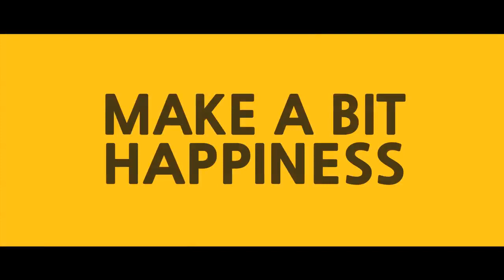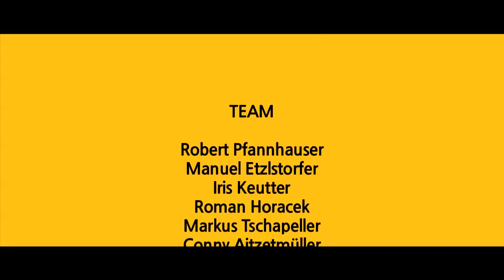CONCHITA WURST - HAPPY IN VIENNA - Make a bit happiness and knit for tolerance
EUROVISION AUSTRIA 2014 - CONCHITA WURST
+++ Song by: Möwe feat Clari - Happiness +++
The beard of Conchita Wurst is her central trademark for tolerance and freedom. We invite you to take part in a great campaign "Knit for tolerance"! Support Conchita Wurst at the Eurovision Song Contest in Copenhagen and send us your selfknited beards as your sign for tolerance and freedom. Conchitas dreams: "everyone should be allowed to live his life as he sees fit, as long as no one gets hurt."